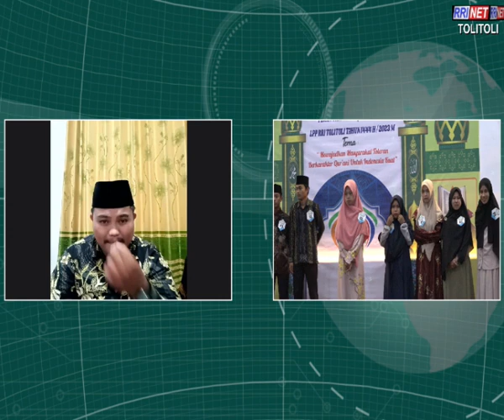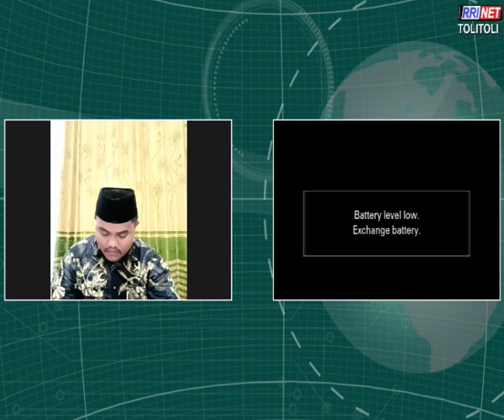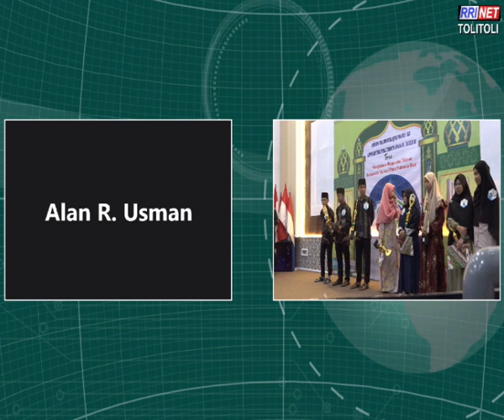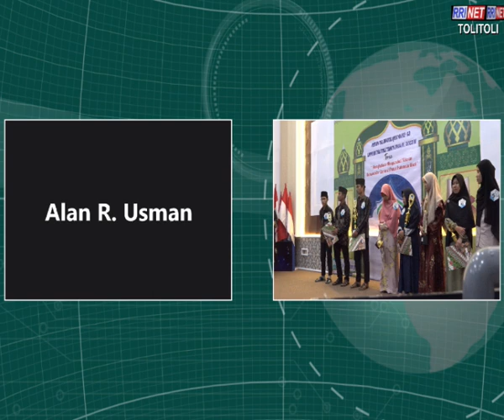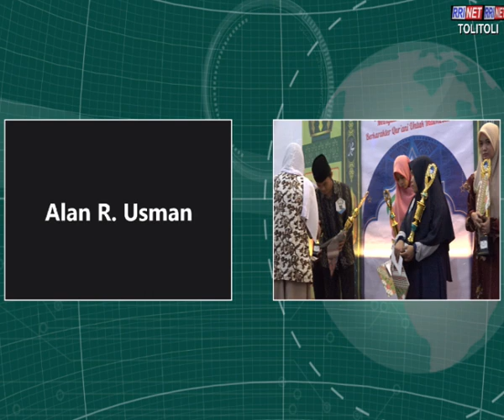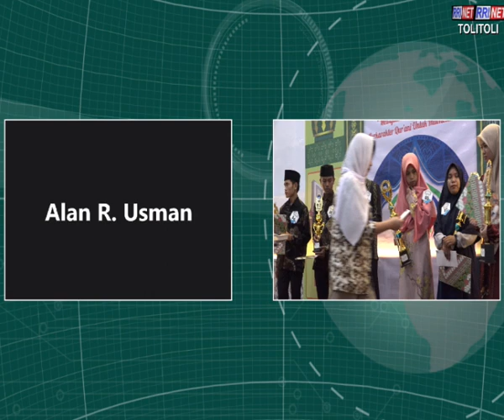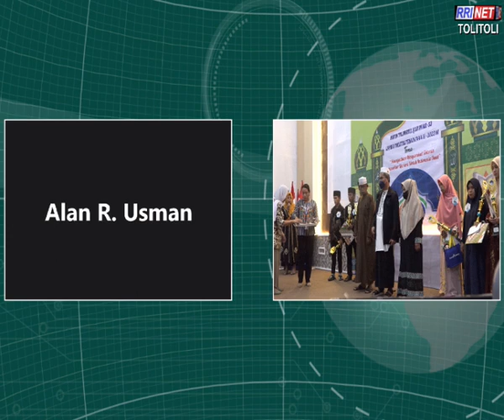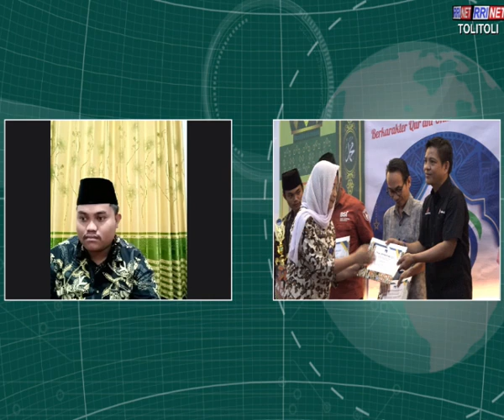PART II FINAL - PTQ RRI TOLITOLI 1444H / 203M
PEKAN TILAWIL QUR'AN RRI TOLITOLI - BUOL - PARIGI MOUTONG